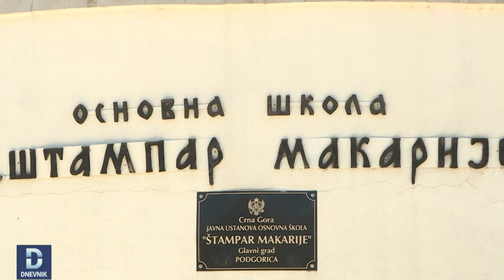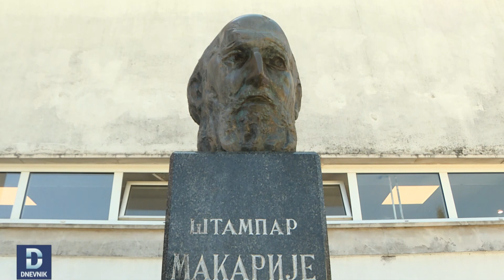DNEVNIK: Incident u blizini OŠ "Štampar Makarije" u Podgorici, lišene slobode tri osobe